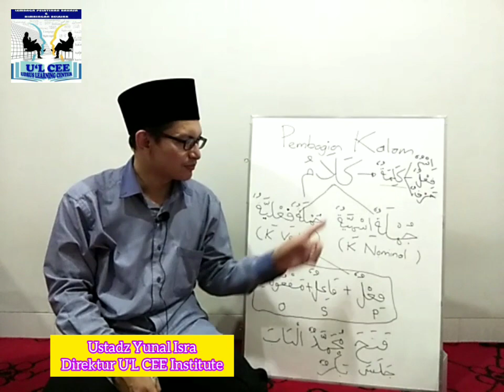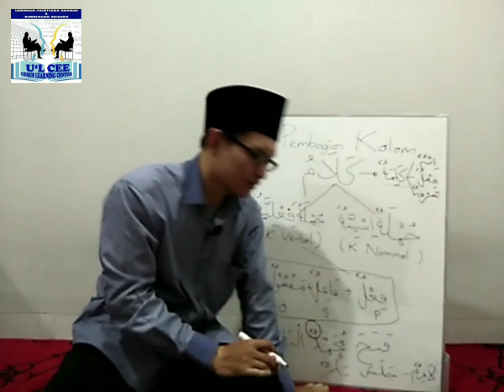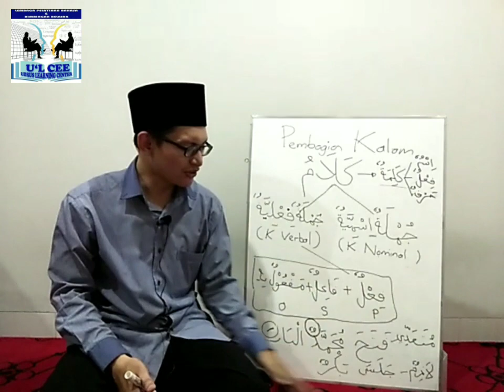Belajar Bahasa Arab Praktis; (Nahwu 4) Pembagian Kalam Bag.2: Jumlah Fi'liyyah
BELAJAR BAHASA ARAB ILMU NAHWU PART 4;
PEMBAGIAN KALAM BAG. 2;
JUMLAH FI'LIYYAH (KALIMAT VERBAL)
Oleh : Ustadz Yunal Isra

A. Pengertian
Yaitu sebuah Kalam yang terdiri dari subjek berupa Fail dan prediket berupa Fiil (kata kerja), lalu disertai oleh objek atau yang disebut juga Maf’ul Bih. Kalimat ini biasanya diawali oleh Kalimah Fiil (Kata Kerja) dengan pola sebagai berikut :

Fiil + Fail + Maf’ul Bih + (Keterangan-Keterangan)

Contoh :

فَتَحَ مُحَمَّدٌ الْبَابَ :

Muhammad telah membuka pintu.

جَلَسَ بَكْرٌ فِيْ الْمَسْجِدِ :

Bakar duduk di dalam masjid.

نَصَرَ عَمْرٌو الكَلْبَ :

Amr telah menolong seekor anjing.

Analisa Contoh ke-1 :
Lafadz فَتَحَ    : Fiil (Predikat)
Lafadz  مُحَمَّدٌ    :  Fail (Subjek)
Lafadz الْبَابَ : Maf’ul Bih (Objek)

Analisa Contoh ke-2 :
Lafadz جَلَسَ : Fiil (Predikat)
Lafadz بَكْرٌ     : Fail (Subjek)
Lafadz فِيْ الْمَسْجِدِ  : Jar dan Majrur (Keterangan Tempat)

Analisa Contoh ke-3 :
Lafadz نَصَرَ : Fiil (Predikat)
Lafadz عَمْرٌو : Fail (Subjek)
Lafadz الْكَلْبَ : Maf’ul Bih (Objek)

Note : Perlu diperhatian di sini bahwa posisi Fail jika ia berbentuk tunggal (Mufrad), maka akhirnya diharkati dengan dommah. Sementara itu posisi Maf’ul Bih jika berbentuk tunggal, akhirnya diharkati dengan fathah.

B. Catatan Penting
Khusus untuk pola Jumlah Fi’liyah, keberadaan Maf’ul Bih (objek) ditentukan oleh jenis Fiil yang digunakan. Jika Fiil yang digunakan berbentuk Muta’addi (kata kerja yang membutuhkan objek, baik satu, dua, atau tiga objek), maka keberadaan Maf’ul Bih baru dibutuhkan sebagai pelengkap jumlah tersebut. Lagian jumlah tersebut baru dapat dipahami dengan adanya Maf’ul Bih setelah subjek. Namun jika Fiil yang digunakan berbentuk Lazim (kata kerja yang tidak membutuhkan objek), maka keberadaan Maf’ul Bih tidak dibutuhkan, karena jumlah tersebut sudah dianggap lengkap dan bisa dipahami meskipun tanpa keberadaan objek.

Contoh Fiil Muta’addi :
 فَتَحَ :
Membuka
 ضَرَبَ :
Memukul
 قَتَلَ :
Membunuh
 رَأَى :
Melihat
 عَلِمَ :
Meyakini

Contoh Fiil Lazim :
 جَلَسَ :
Duduk
 حَسُنَ :
Baik
 قَبُحَ :
Keji
 طَالَ :
Panjang
 كَرُمَ :
Mulia

SELAMAT BERGABUNG DENGAN CHANNEL U'L CEE INSTITUTE; LEMBAGA KURSUS BAHASA ARAB ONLINE TERBAIK DI INDONESIA

Bagi Anda yg berminat untuk mengikuti Kursus Online Pembelajaran Bahasa Arab Praktis dan Sistematis, maka U'L CEE Institute tempatnya.

Menu Program :
1⃣. Ilmu Nahwu.
2⃣. Ilmu Sharaf.
3⃣. Ilmu Bayan.
4⃣. Ilmu Ma'ani.
5⃣. Ilmu Badi'.
6⃣. Ilmu 'Arudh wa Qawafi.
7⃣. Ilmu Tajwid.
8⃣. Bimbingan Baca Kitab.
9⃣. Bimbingan TOAFL.
🔟. Bimbingan Muhadatsah Arab.

Keunggulan Kami :
1⃣. Sistem praktis dan sistematis.
2⃣. Tutor ahli di bidangnya.
3⃣. Sudah berpengalaman lebih dari 5 tahun.
4⃣. Biaya sangat terjangkau.

CP U'L CEE :
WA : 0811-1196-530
FB & Twitter : Udrus Ma'ana
Fanpage FB : Belajar Bahasa Arab Praktis

Mohon bantu share Bapak/Ibu. Terima kasih..🙏